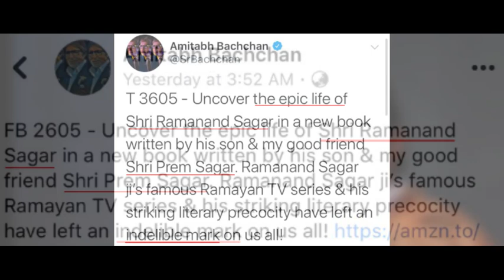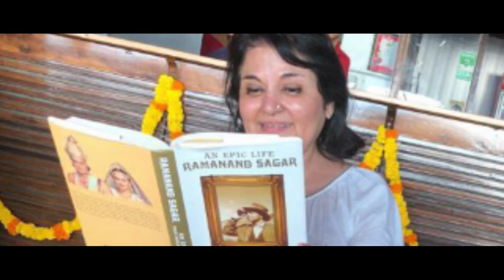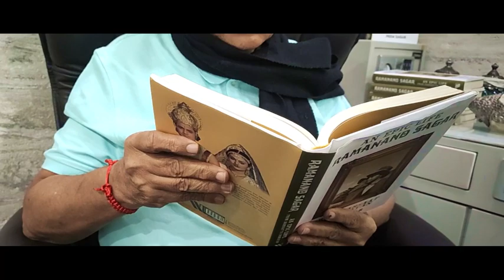Ramanand Sagar Defies Death | Extracts from "An Epic Life : Ramanand Sagar" | Sagar World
Prem Sagar - Author of "An Epic Life : Ramanand Sagar - From Barsaat To Ramayan" -  sharing some extracts from the book.